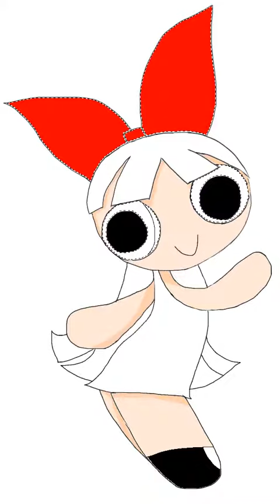PPG Blossom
Powerpuff Girls Blossom